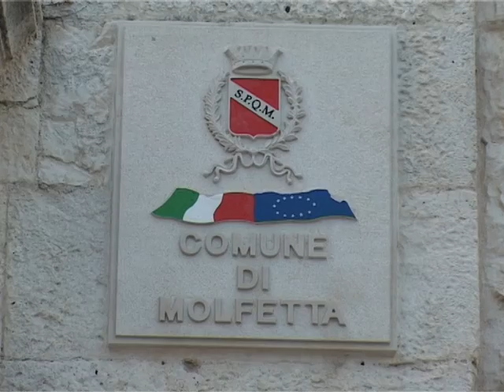TG 09.10.13 inchiesta_porto_molfetta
inchiesta_porto_molfetta